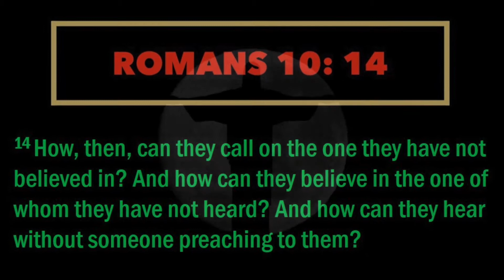01-02 Mar 2014 Invitation: HIC